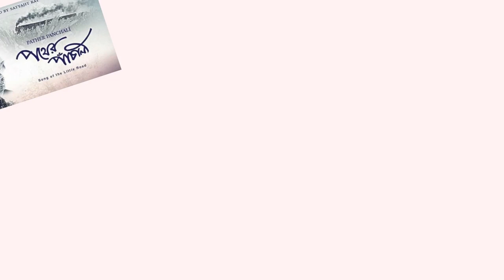Bheed Movie REVIEW!! | Rajkumar Rao, Pankaj Kapur, Bhumi Pednekar | Anubhav Sinha | Netflix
Here is our review of Bheed. Rajkumar Rao, Pankaj Kapur, Bhumi Pednekar, Anubhav Sinha, Asutosh Rana